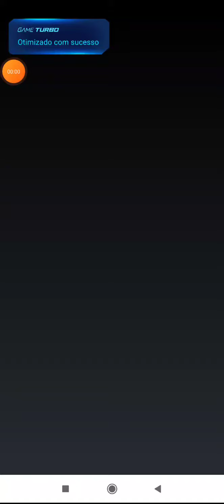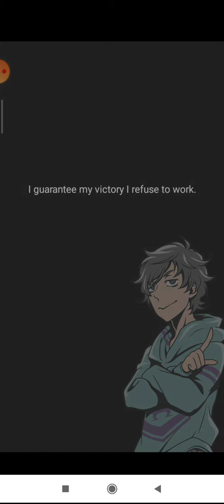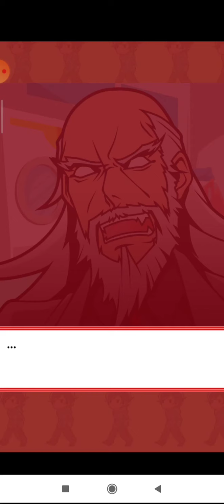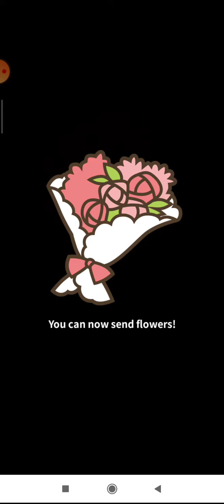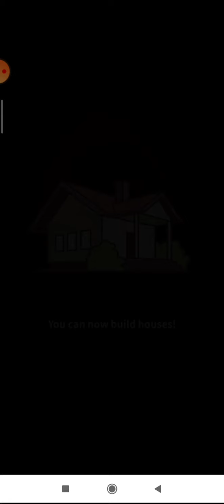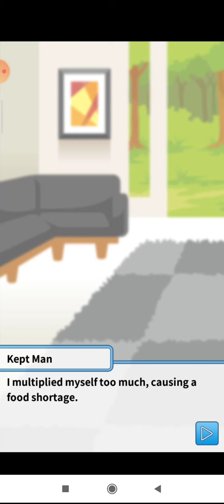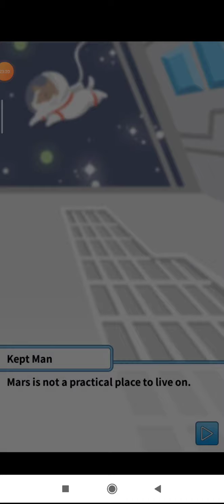Ultimate Kept Man Life gameplay completo